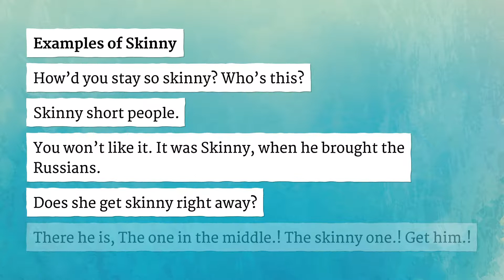SKINNY pronunciation • How to pronounce SKINNY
How to say Skinny in British English and American English?